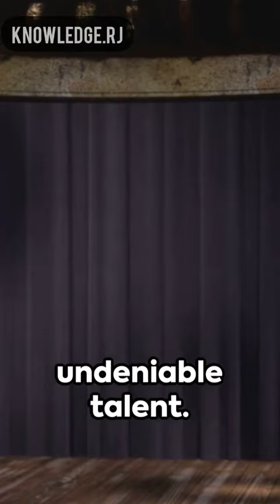US actress Piper Laurie, star of The Hustler and Carrie, dies at 91 youtube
US actress Piper Laurie - best known for her roles in The Hustler and Carrie films - has died aged 91, her manager has said.

Marion Rosenberg told the Associated Press that the three-time Oscar nominee passed away in her Los Angeles home.

She described the actress as "a superb talent and a wonderful human being."

Her talents were not limited to acting - Laurie took a 15-year-break from acting to campaign for the civil rights movement.

She was nominated for an Oscar for the first movie she starred in upon her return - Carrie.

Born as Rosetta Jacobs, she was born in Detroit, Michigan to parents of Russian and Polish heritage.

She was signed by Universal Studios at the age of 17 - earning a contract and a new name: Piper Laurie.

However, Laurie became frustrated with the acting industry and being cast in the same roles, and broke her Hollywood contract - moving to New York to pursue other roles.

She later stepped away from the profession on what became a 15-year-break and focussed her attentions on the civil rights movement and the Vietnam War.

During that time she also married film critic Joe Morgenstern, and had a daughter.

Laurie also starred in numerous TV shows including Matlock, Murder She Wrote, and played George Clooney's character's mother on ER.